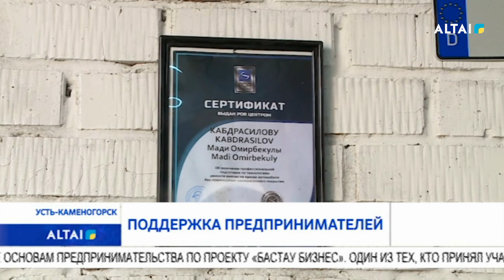Поддержка предпринимателей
Государственный грант в размере 400 МРП получили ряд жителей Усть-Каменогорска на открытие бизнеса в рамках Национального проекта по развитию предпринимательства на 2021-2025 годы. Всего с начала этого года было отправлено 288 заявок на участие в проекте. С некоторыми из тех, кто реализовал свою бизнес-идею встретились наши корреспонденты.
44 государственных гранта уже выдали жителям Усть-Каменогорска, желающим заняться бизнесом. Среди тех, кому оказали поддержку, 20 человек из многодетных семей, один получатель АСП, семь лиц с инвалидностью, 11 человек, воспитывающих ребенка с инвалидностью и пятеро получателей пособия по потере кормильца.
Получить грант в этом году могут представители социально-уязвимых слоев населения. При этом претенденты должны соответствовать категории занятности. Т.е быть безработными или индивидуальными предпринимателями до трех лет. А также пройти обучение основам предпринимательства по проекту «Бастау Бизнес». Один из тех, кто принял участие в Нацпроекте, Мади Кабдрасылов. Он открыл сервис по ремонту автомобилей.
Важно отметить, полученный грант можно использовать только по целевому назначению. Деньги не предоставляются например на потребительские цели, погашение кредита, на приобретение недвижимости или земельных участков.